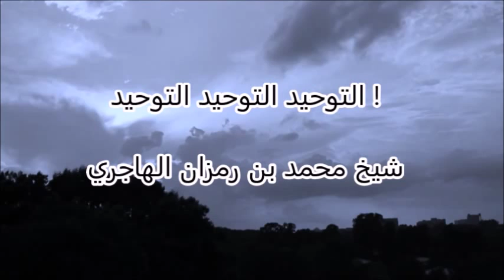التوحيد ‎التوحيد ‎التوحيد - الشيخ محمد بن رمزان الهاجري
شيخ محمد بن رمزان الهاجري